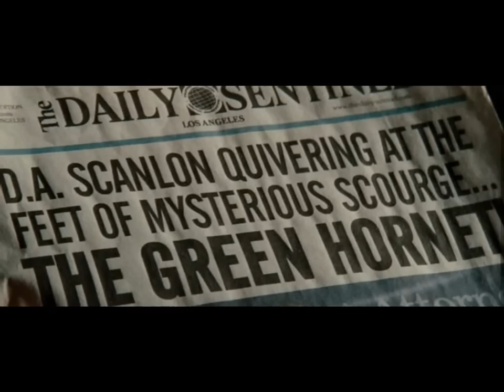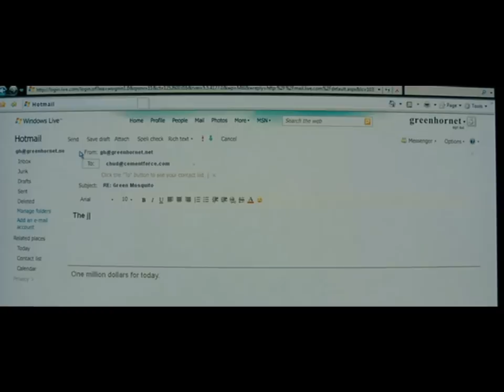The Green Hornet music video / Offspring - Hammerhead